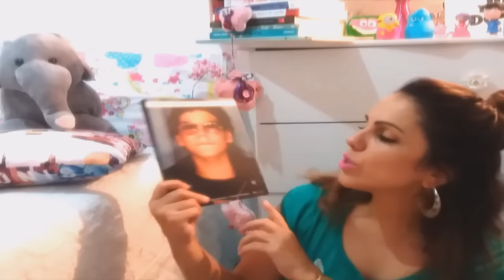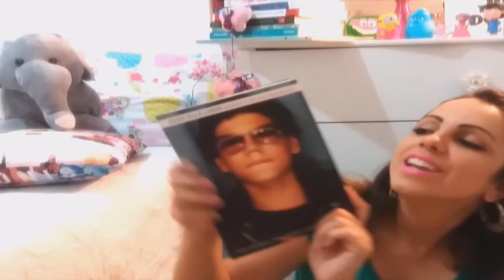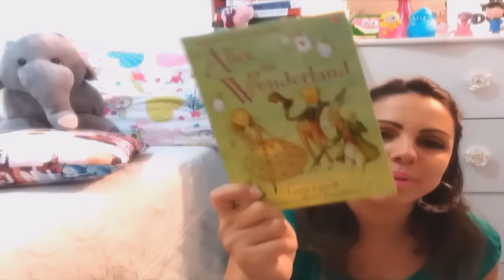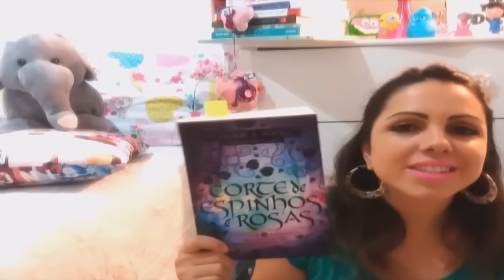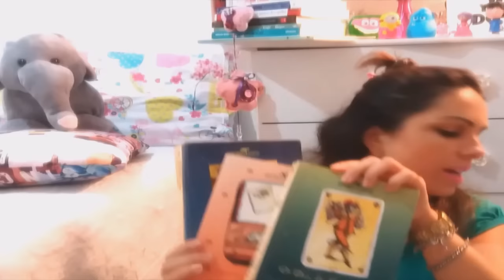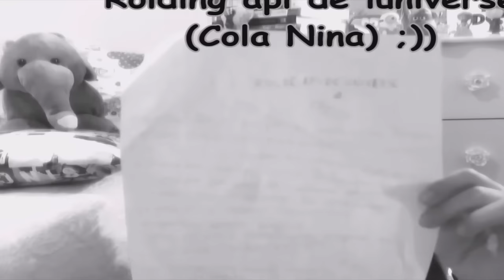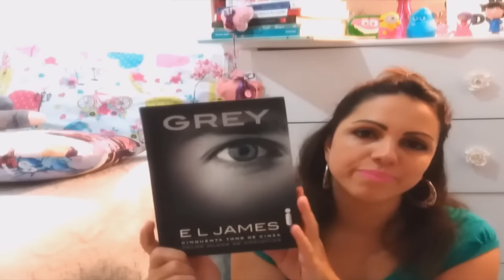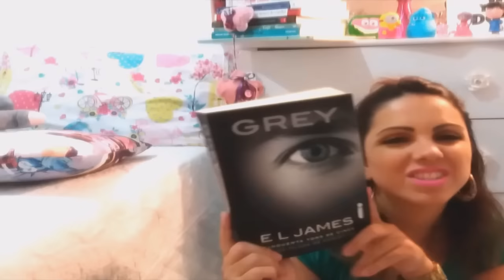CRUSH LITERÁRIO - GUI MARGUTTI - COFFEEBOOKLOVER - TAG CRUSH LITERÁRIO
Olá conectados!  Eu fui convidada a responder a tag Crush Literária pelo Vini Coelho (link do canal abaixo). Adorei essa tag, achei divertidissima. Soube que o booktuber que a criou se inspirou no twitter e nas postagens sobre#crush.  Espero que gostem.

Beijos

Beijos

Beijos